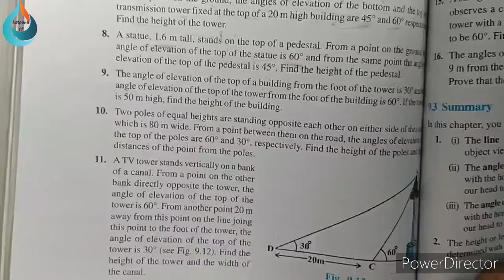chapter 9 ll Class 10 ll Maths ll Exercise 9.1ll ncert solutions ll q.no.11 ll cbse ll